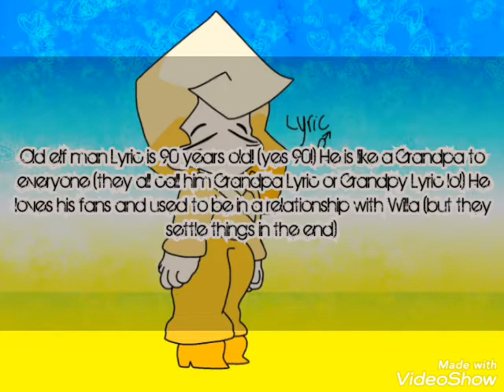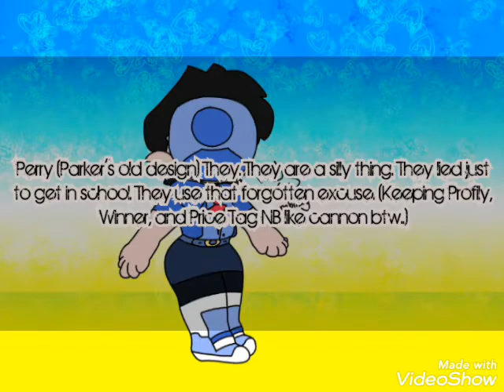Art of my BFB Human/Elf counterparts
This is probably the only vid you might for me for a while.. sorry guys.